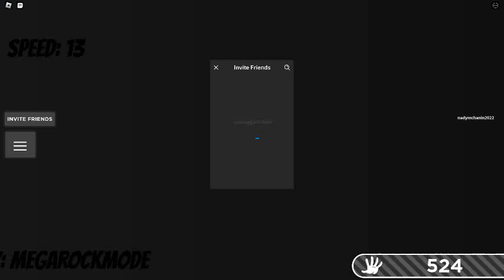roblox slap battles trying to get dream (part 7)